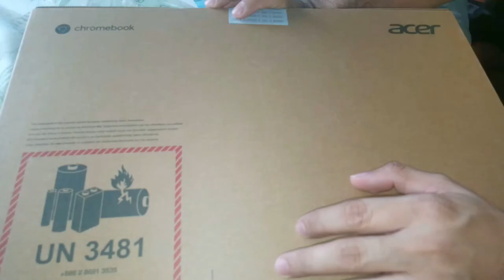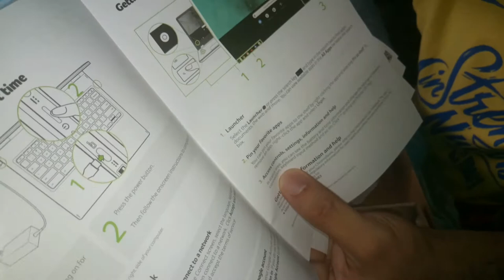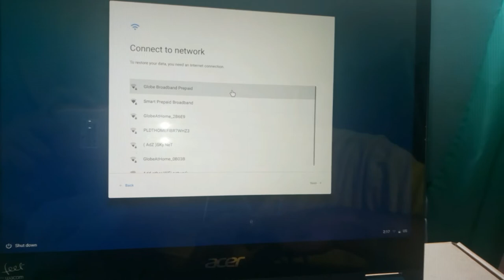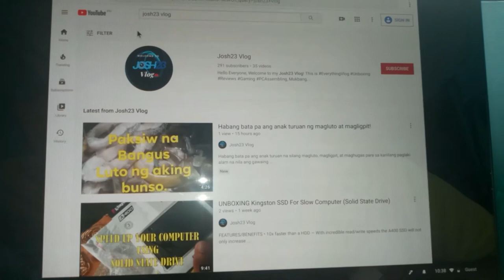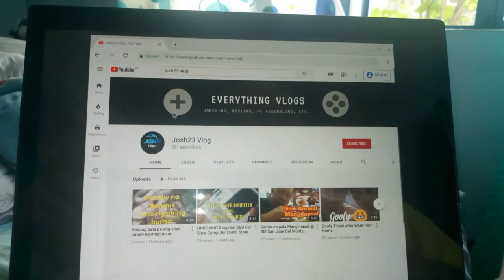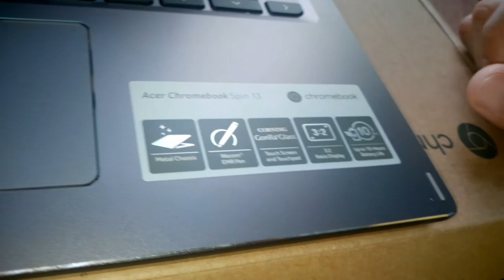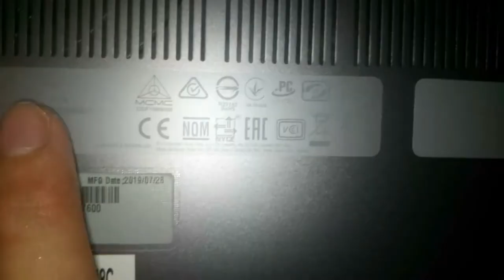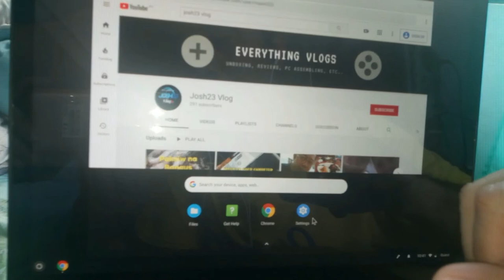Acer Chromebook/Touchscreen Laptop/Review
GENERAL
Packaged Quantity1
Embedded Security Trusted Platform Module (TPM 1.2) Security Chip
Manufacturer Acer

PROCESSOR / CHIPSET
CPU Intel Core i3 (8th Gen) 8130U / 2.2 GHz
Max Turbo Speed3.4 GHz
Number of Cores Dual-Core
Cache4 MB
64-bit Computing Yes
Features Intel Turbo Boost Technology 2.0
CACHE MEMORY
Installed Size4 MB

RAM
Configuration Features provided memory is soldered
TechnologyLPDDR3 SDRAM
Installed Size8 GB

MEMORY
TechnologyLPDDR3 SDRAM

DISPLAY
LCD Backlight Technology LED backlight
Widescreen Display Yes
Image Aspect Ratio3:2
Monitor Features CineCrystal, Corning Gorilla glass, Mercury free, One Glass Solution, Wide Viewing Angle, glare
Type LED
Touchscreen yes (10-point multi-touch)
TFT Technology PS
Diagonal Size (metric)34.3 cm

AUDIO & VIDEO
Graphics Processor Intel UHD Graphics 620
Memory Allocation Technology shared video memory (UMA)
Sound Stereo speakers, microphone
HARD DRIVE
Type SSD
SSD Form Factor eMMC
Manufacturer SanDisk
Capacity64 GB

INPUT
Type keyboard, touchpad
Localization & Layouts
Features Acer Fine Tip keyboard, Corning Gorilla Glass touchpad, multi-gesture touch pad, volume control

COMMUNICATIONS
Wireless Protocol802.11a/b/g/n/ac, Bluetooth 4.2
Wireless Controller Intel Dual Band Wireless-AC 7265 - M.2 1216

OPTICAL STORAGE
Drive Typeno optical drive
Type none

PROCESSOR
CPU Type Core i3
Processor Number i3-8130U
Generation8
Manufacturer Intel
Clock Speed2.2 GHz
CARD READER
Type card reader
Supported Flash Memory microSD

BATTERY
Capacity54 Wh
Cells3-cell
Technology lithium ion
Run Time (Up To)10 hour(s)
AC ADAPTER
Input AC 120/230 V (50/60 Hz)
Output45 Watt, 5 / 9 / 15 / 20 V
CONNECTIONS & EXPANSION
Interfaces2 x USB-C 3.1/DisplayPort
USB 3.0
Headphone/microphone combo jack
Memory Card Reader Yes (microSD)

HEADER
Brand Acer
Country Kits United States
Packaged Quantity1

MISCELLANEOUS
Colorsteel gray
Integrated Options Accelerometer
Security Trusted Platform Module (TPM 1.2) Security Chip
Features gyroscope
Included AccessoriesUSB-C power adapter, Wacom EMR pen
Theft/Intrusion Protection security lock slot (cable lock sold separately)

NETWORKING
Data Link Protocol Bluetooth 4.2, IEEE 802.11a, IEEE 802.11ac, IEEE 802.11b, IEEE 802.11g, IEEE 802.11n
Interface (Bus) TypeM.2 1216
Wireless NIC Intel Dual Band Wireless-AC 7265

MONITOR
Diagonal Size13.5 in
Image Brightness350 cd/m2

SYSTEM
Notebook Type Chromebook, 2-in-1
Mechanical Design360° flip design
PlatformChrome OS
Hard Drive Capacity64 GB

DIMENSIONS & WEIGHT
Width12.2 in
Depth9.7 in
Height0.7 in

MANUFACTURER WARRANTY
Service & Support Limited warranty - 1 year
Type1 year warranty
AUDIO OUTPUT
Compliant StandardsHigh Definition Audio

PHYSICAL CHARACTERISTICS
Weight3.31 lbs

OPERATING SYSTEM / SOFTWARE
OS Provided: Type Google Chrome OS
Type Google Play

VIDEO OUTPUT
Graphics Processor Series Intel UHD Graphics

INPUT DEVICE
Backlight Yes

INTERFACES
USB-C Ports Qty2

SERVICE & SUPPORT
Type1 year warranty

SERVICE & SUPPORT DETAILS
Type limited warranty
Full Contract Period1 year

GENERAL
Manufacture racer